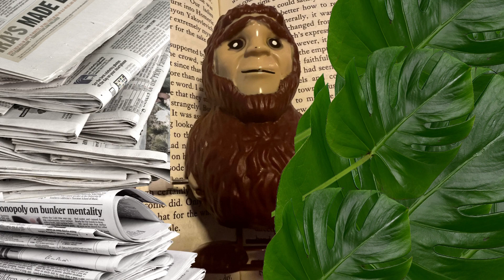jupiter aligns with mars